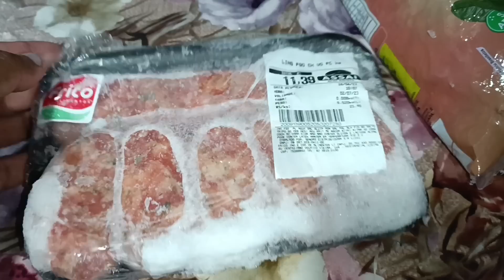ROTINA APÓS DIAS DE SOFRIMENTO/NOTICIAS BOA DO MEU AVÔ/RECEITAS DELICIOSAS/DOIS DIAS COMIGO NO SITIO